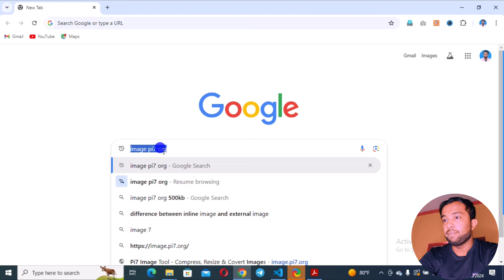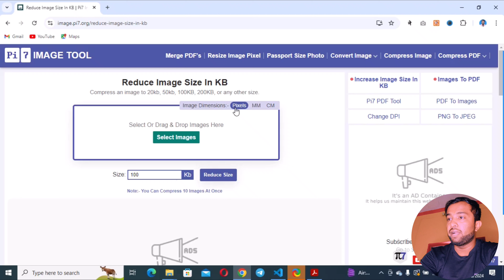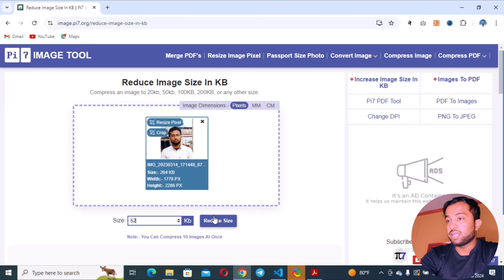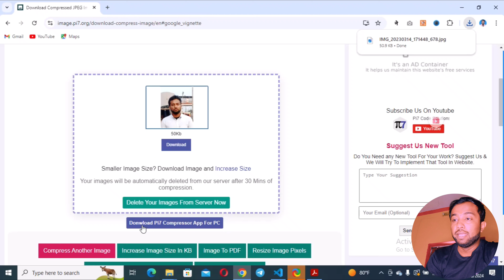50kb ki photo kaise banaen | photo ka resize kaise kare | computer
50kb ki photo kaise banaen | photo ka resize kaise kare | computer

50kb ki photo kaise banaen
50kb ki photo kaise banaen phone mein
50kb ki photo kaise banaen telugu
50kb ki photo kaise banaen in kannada
50kb ki photo kaise banaen 2024
50kb ki photo kaise banaye mobile se
50kb ki photo kaise banaye in laptop
50kb ki photo kaise banaye iphone
50kb ki photo kaise banaye laptop me
google se 50kb ki photo kaise banaen
20 se 50kb ki photo kaise banaen
apne phone se 50kb ki photo kaise banaen
apne mobile se 50kb ki photo kaise banaen
50kb ki photo kaise banaye
photo kaise kb mein banaen
50 kb mein photo kaise banaen
50kb ka photo kaise banaye computer
50kb me photo kaise banaen
ek photo ko 50kb kaise banaye
form me 50kb ki photo kaise banaye
form size photo kaise banaye
50kb ka photo kaise banaye google se
50kb ka photo kaise banaye iphone
50kb ka photo kaise banaye jpg
jpg format mein photo kaise banaen
jpg photo kaise banaye 10kb
jpg mein photo kaise banaen
jpg photo kaise banaye 500kb
jpg 50 kb size photo kaise banaye
50kb ki photo kaise banaen kannada